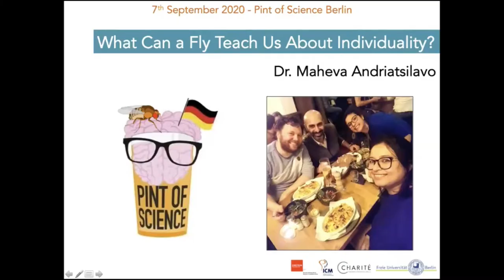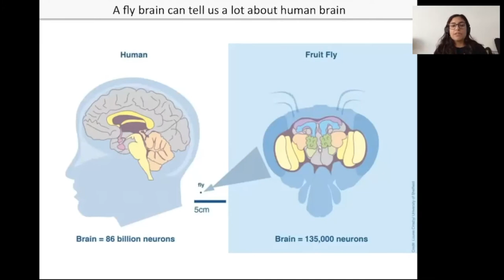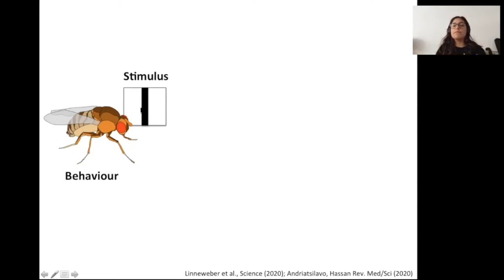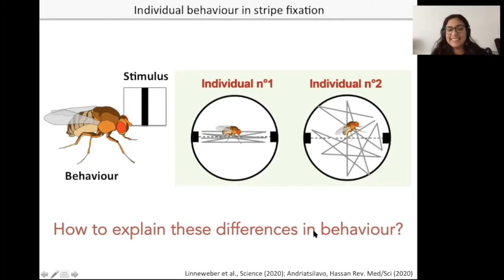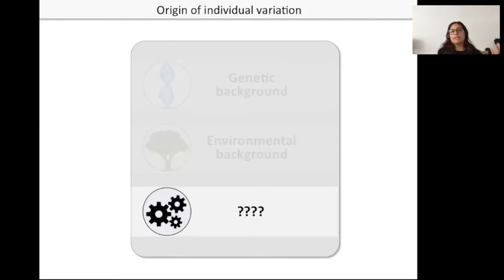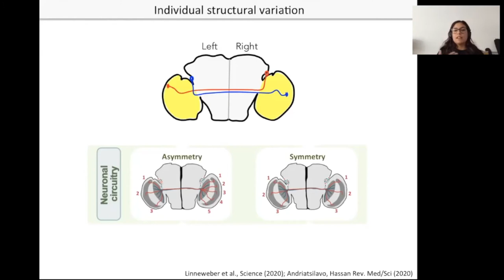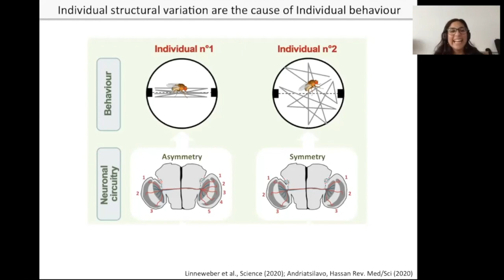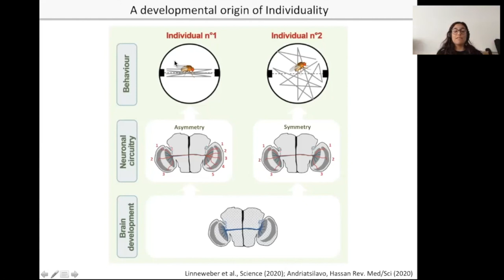Pint of Science 2020: What can a fly teach us about individuality? Dr Maheva Andriatsilavo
Dr. Maheva Andriatsilavo (@maheandria) presented her research at the Pint of Science 2020 event organized by the Berlin team:

How does our brain make us the individuals we are? Some might think we are a product of the genes we inherited from our parents. Others would claim: where and how we grew up made us who we are. Both are right, but we will see that a third component is also part of the game. Thanks to the fruit fly, we will explore how does a brain develop and how this impacts on individual behavior.

Pint of Science DE 2020 was hold online on Septembre 7-9th, 2020.
Next event pint21: May 17-19th 2021 !

Video edited by Albane Ruaud (@AlbaneRuaud) for the Pint of Science Germany team :)